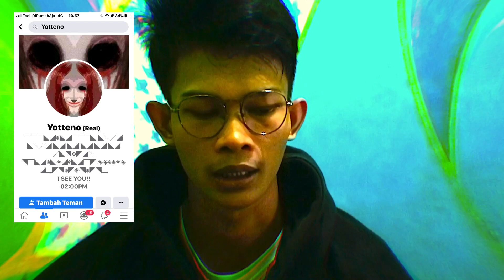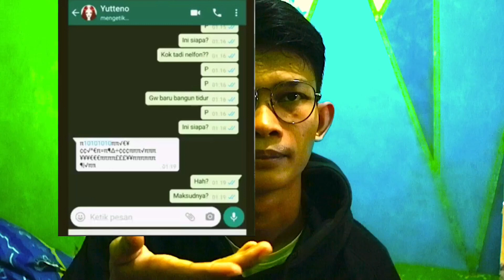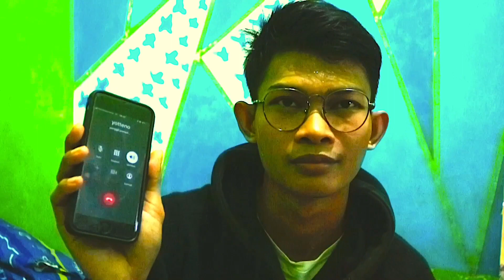JAWABAN YOTTENO SAAT GUE TELFON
Banyak dibagikan screenshoot dari akun bernama Yotteno dan pesan percakapan.

Gambar dan ilustrasi hanya untuk visualisasi bukan gambaran sebenarnya.